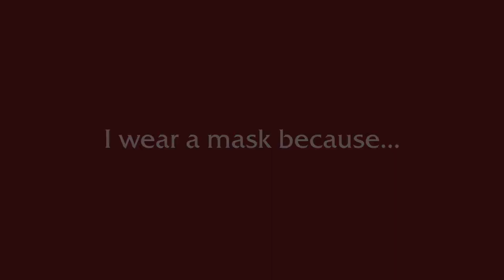Why I Wear A Mask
Learn more about the principles guiding the College’s approach to navigating the ongoing COVID-19 global pandemic